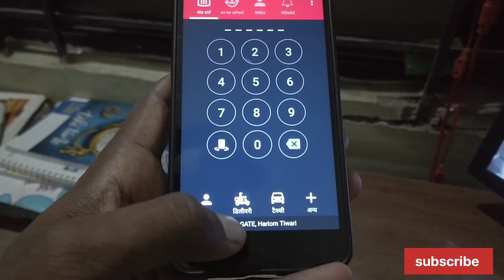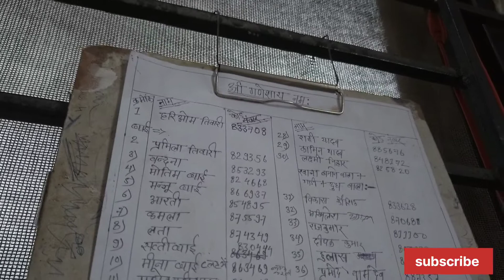My new job security guard in raipur city nigth duty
🇭 🇪 🇱 🇱 🇴___dosto mera naam Gopal Aditya hai and is video me mene apko

My new job security guard first day experience ka video dikhaya hai

new jobs on raipur
security guard vecancy in aiims raipur
raipur me job kaha talas kare
raipur me job kaha milega